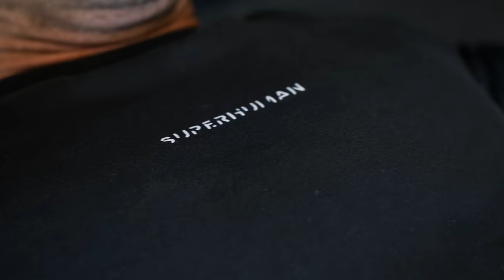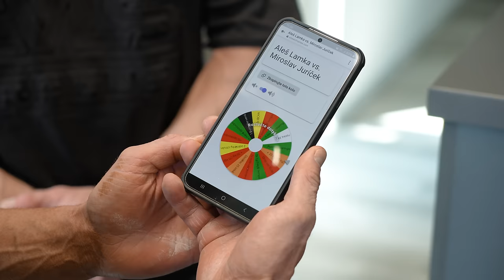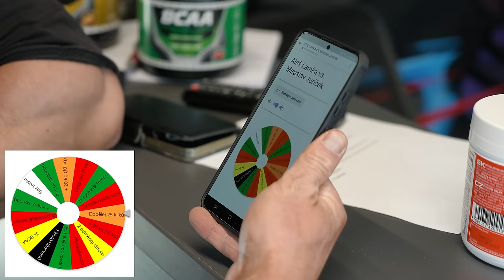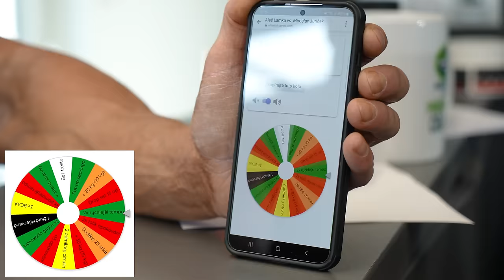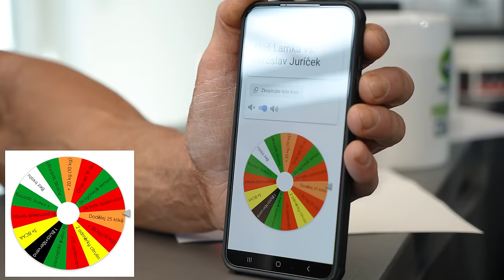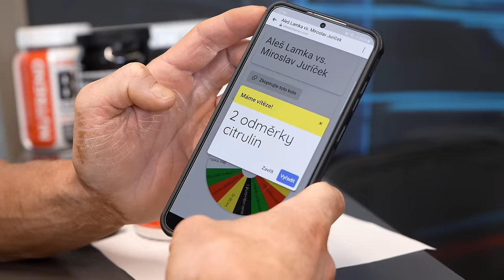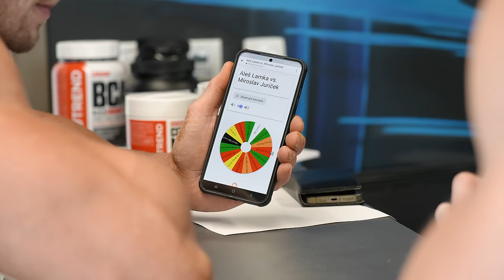LOSUJEME SI NEVÝHODY NA SPOLEČNÉM TRÉNINKU | Aleš Lamka vs Miroslav Juríček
Na společném tréninkovém souboji losujeme kolem utrpení šílené nevýhody, díky kterým budeme trpět. Jak to dopadne? Kdo vyhraje? Koho to bude víc bolet??